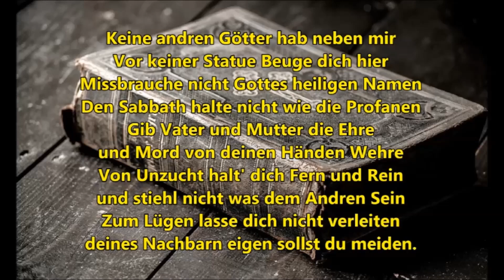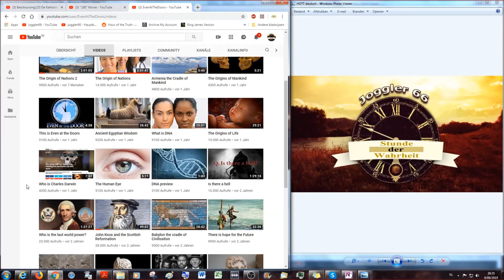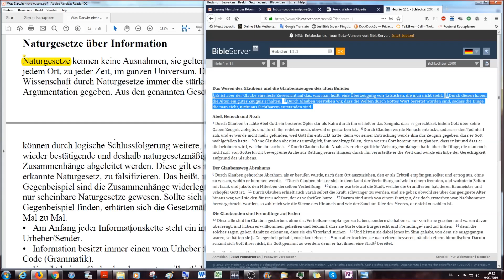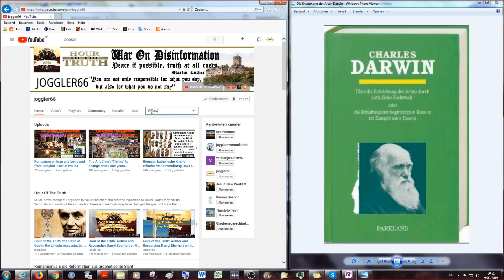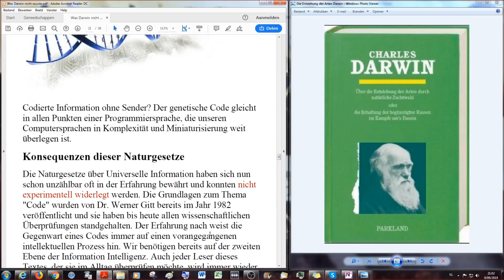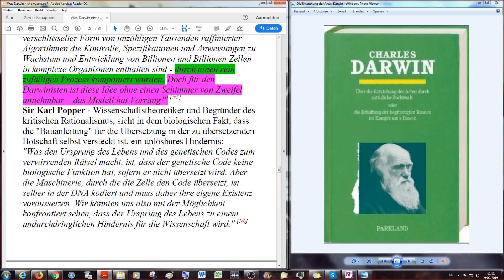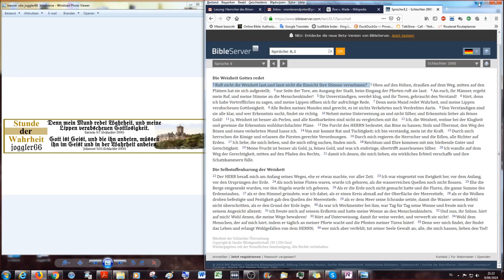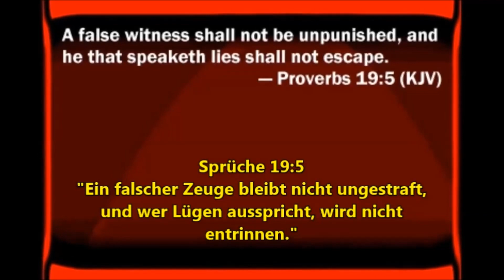Evolution # 10 Da sie sich für weise hielten, sind sie zu Narren geworden!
Dies ist der zehnte Teil der Serie von Videos die sich mit dem Thema Evolutionstheorie beschäftigen. Diese wurden von Jörg, begleitet von Maximilian der bereits früher das Buch "Romanismus & die Reformation" aus dem Englischen übersetzte aufgenommen. Wir messen die gnostische Evolutionstheorie an der Wahrheit in Gottes Wort, der Bibel (1611 King James Version und Schlachter 2000) und decken somit die Lügen des antichristlichen Systems auf, in dem wir leben.

Diese Serie zeigt offen auf, wie haltlos die Theorie der Evolution ist. Dabei werden nicht nur Fakten aufgeführt, sondern auch mit ganz einfachen Vergleiche und Beispiel aufgezeigt, dass die Evolutionstheorie sehr viele Punkte nicht nur belegen kann, sondern auch wie die Theorie an diesen Beispiele und Vergleiche im wahrsten Sinne des Wortes daran scheitert und zusammenfällt wie ein Kartenhaus. Was übrig bleibt ist die Wahrheit und die wünsche ich jedem Zuhörer, dass diese unsere Herze erfülle.

Verschiedene Links zu euren eigenen Studien (Videos sind auch auf der Playlist zu finden):

Logos oder Chaos: Aussagen und Einwände zur Evolutionslehre sowie eine tragfähige Alternative. Hänssler Verlag, Neuhausen 1980. ISBN 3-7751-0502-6.

Artikel: Der Kampf der Evolution mit Komplexität und Neuen Genen